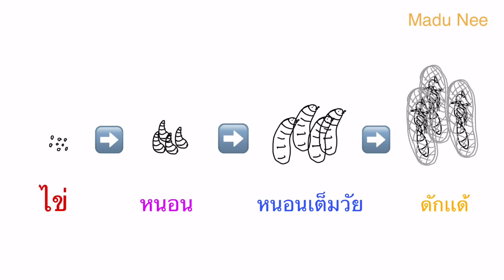กำเนิดนางพญา|Madu Nee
นางพญามดเกิดมาได้อย่างไรหลายคนคงสงสัย วันนี้เรามีคำตอบเป็นวิดีโอสั้นๆเเต่ครบถ้วน